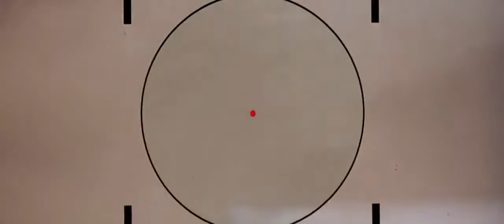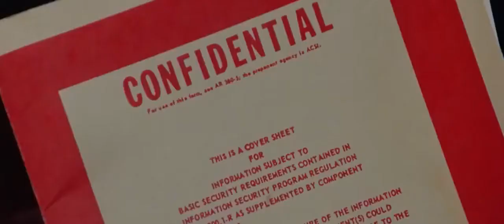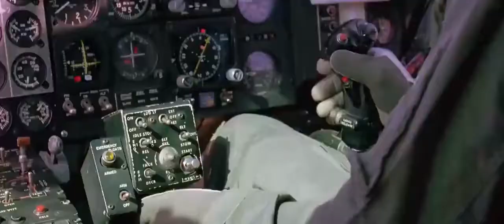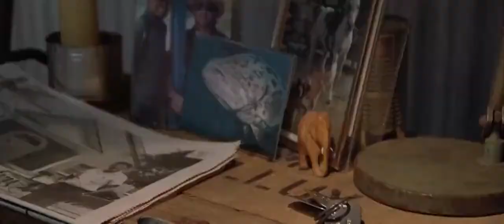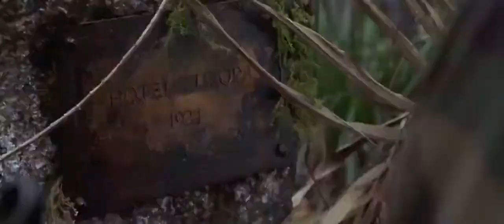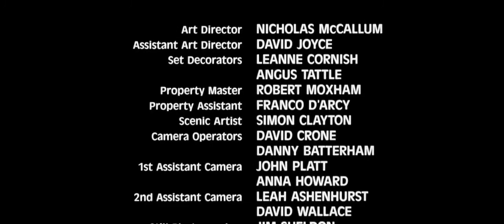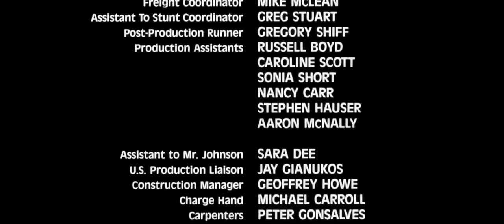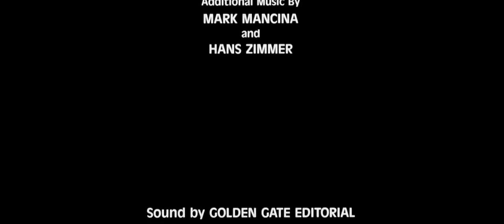NEW ENGLISH ACTION MOVIE//Hollywood movie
SNIPER MOVIE
WAR MOVIES
TREND MOVIE